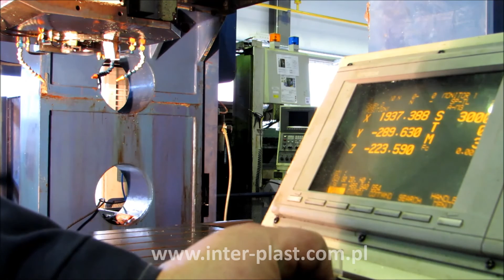Frezarka CNC - CNC Milling machine - CNC Fräsmaschine - HARTFORD HB 3150